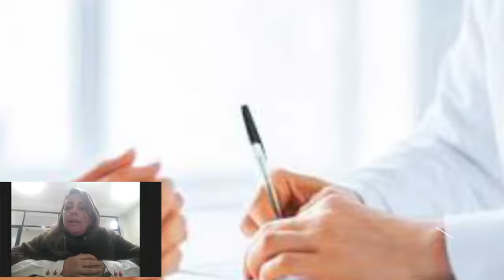Entrevista con Yadira Beltrán